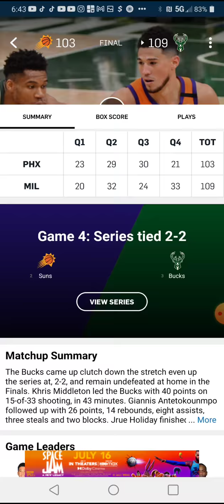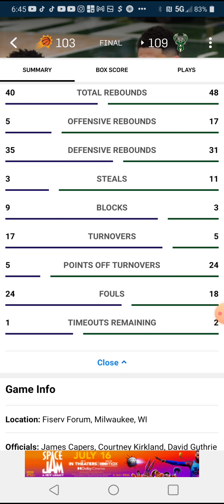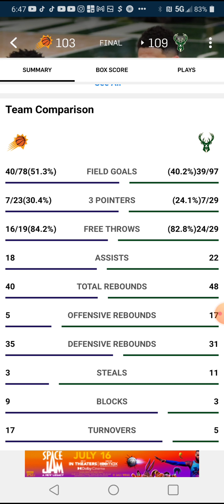The Phoenix Suns Give Another Game Away 109-103